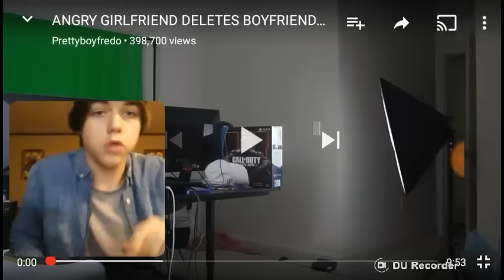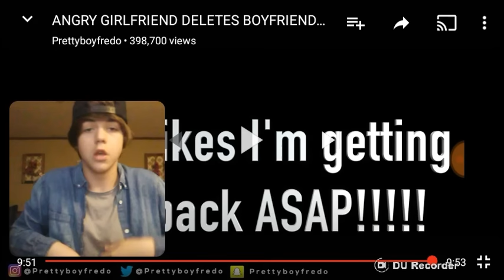( Reaction ) Prettyboyfredo - Angry Girlfriend Deletes Boyfriends 2k MyCareer Players ( TY Reacts )